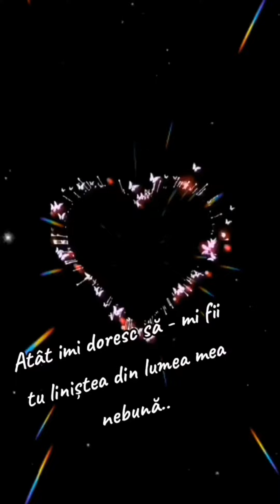Declarație de dragoste intr un minut